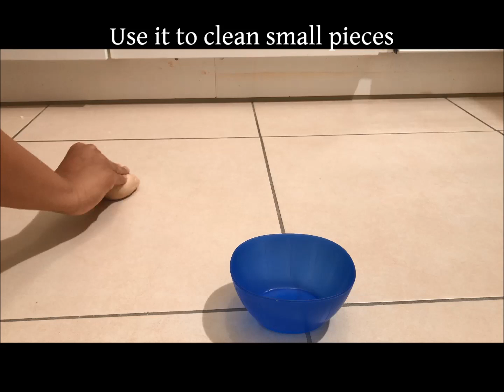Trick to clean broken glass/Porcelain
Here is the trick to clean broken glass/Porcelain small particles